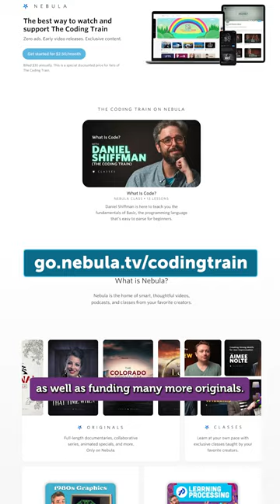Beginner Creative Coding Course now on Nebula!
Be the first to watch by signing up for Nebula! All with Processing 4. 5+ hours of material. For total beginners. Coming to YouTube in October!